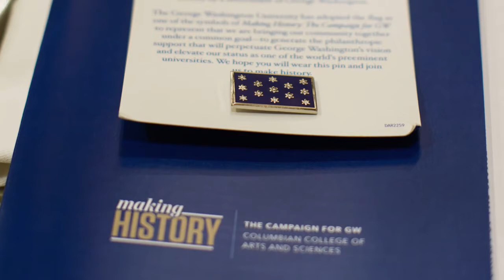John L. Loeb, Jr. Institute for Religious Freedom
The George Washington University honored Ambassador John L. Loeb, Jr. and celebrated the establishment of the Ambassador John L. Loeb, Jr. Institute for Religious Freedom on April 14, 2016